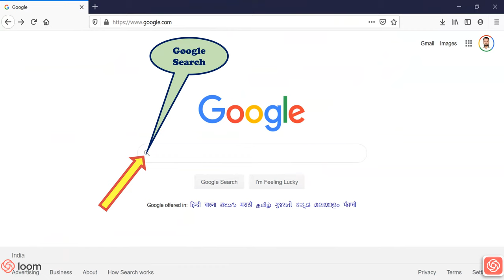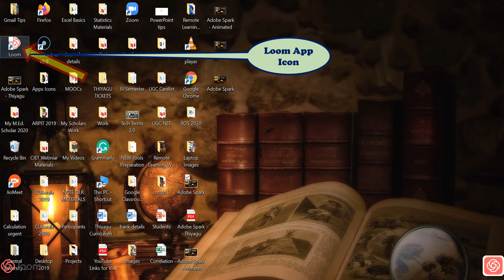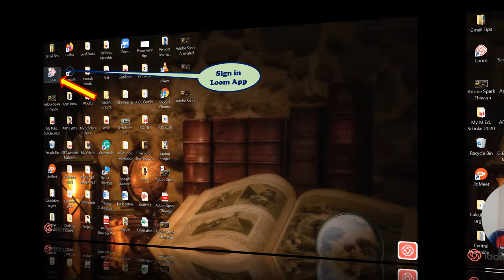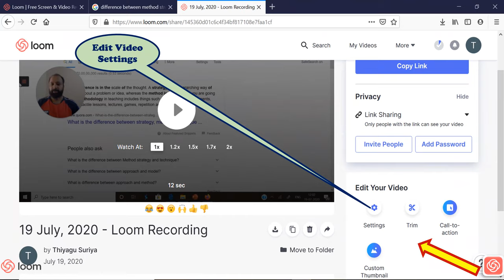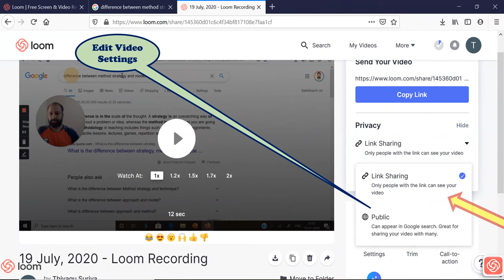Loom - Video Maker Tool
Loom helps us to capture our screen, voice, and face and instantly share our video in less time than it would take to type an email. This video is a self explanatory tutorial of how to use loom video making tool and its features.